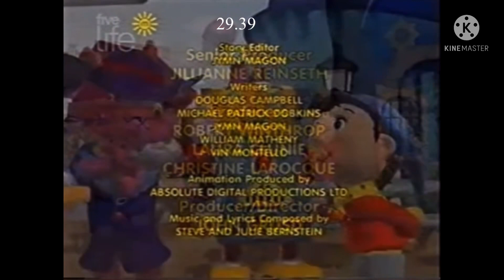Say it with Noddy Credits